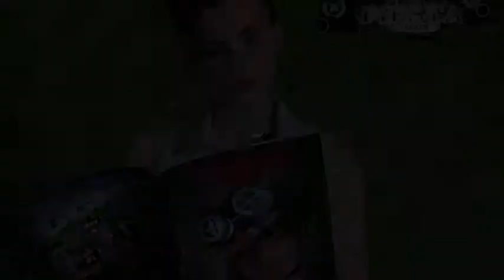PHOTO SHOOTMAY_EDITION_FIESTA DC MAGAZINE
This is the video of the photo session looking at the cover of the May edition
FIESTA DC MAGAZINE  issue is the complete guide to everything Washington DC Maryland and Virginia. Every month features the most current information on dancing, dining, entertainment, concert, and nightlife.
FIESTA DC MAGAZINE ON THE COVER MAY ISSUE 2013